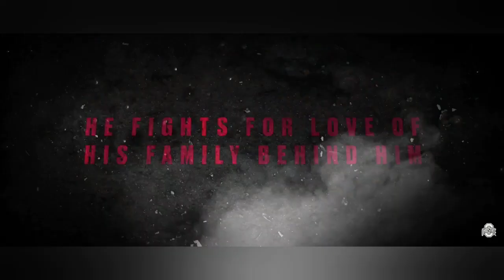🎥 Fight To Win The Night🌙! OSU Vs PSU Hype Video! 🏈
🎥 Fight To Win The Night🌙! Ohio State Buckeyes Football Vs Penn State Hype Video! 🏈